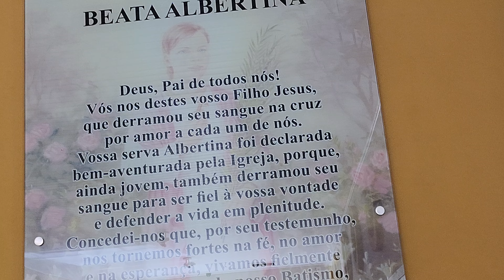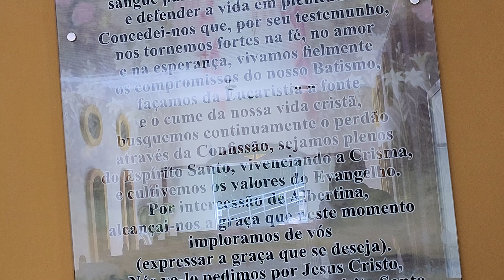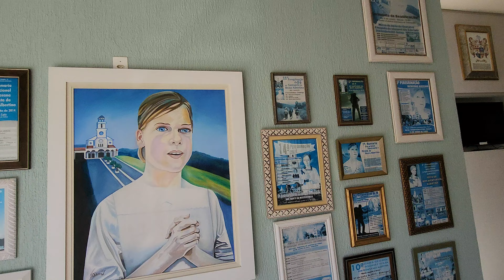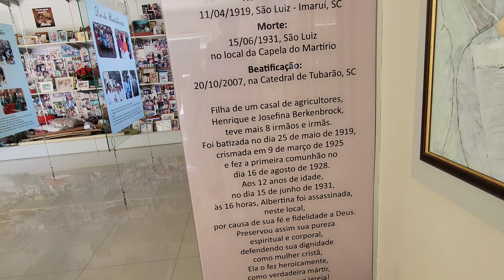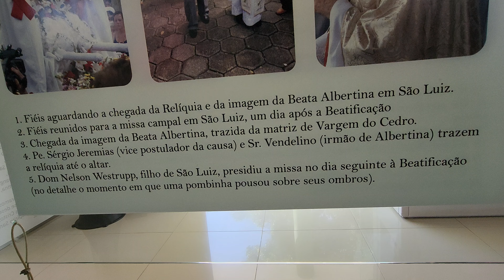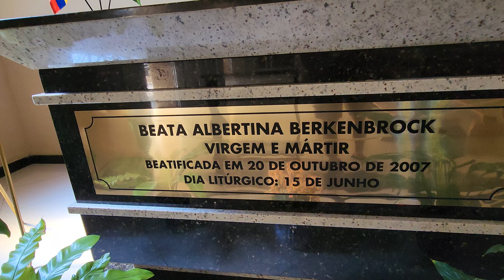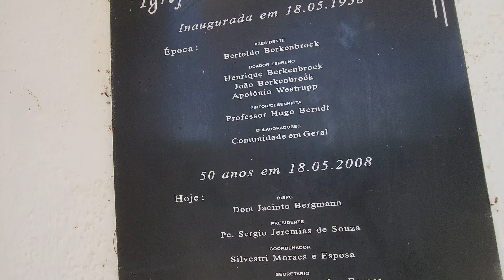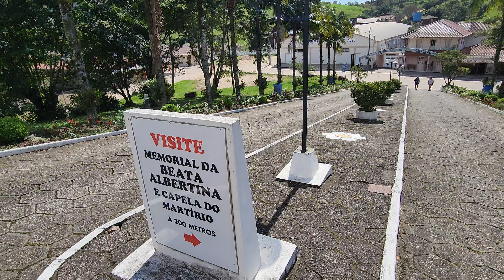Beata Albertina Berkenbrock ..Imauri SC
Imauri SC